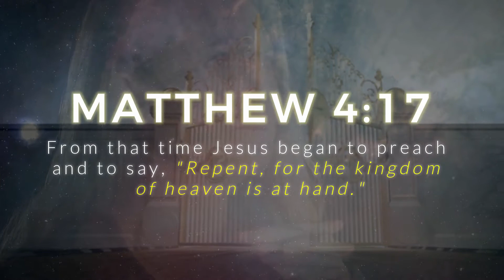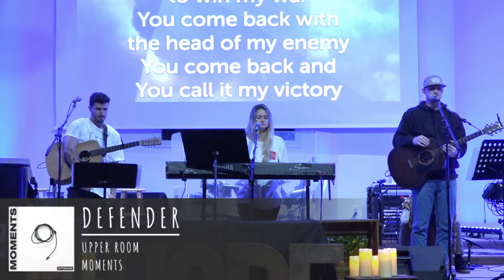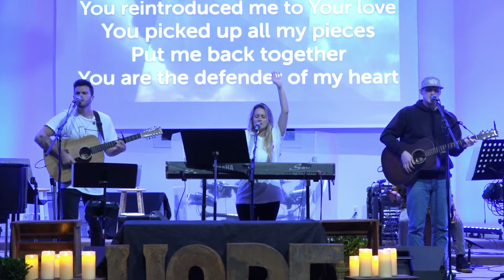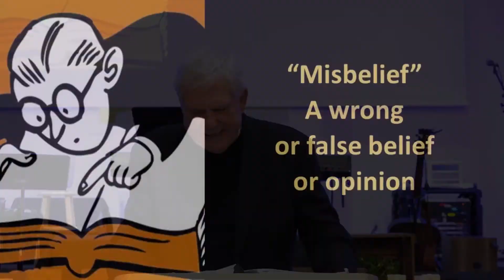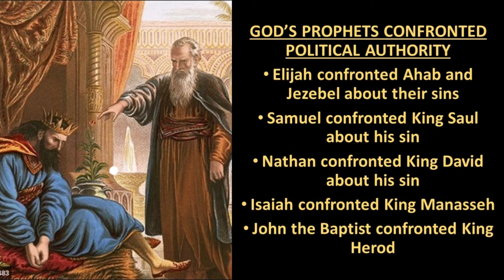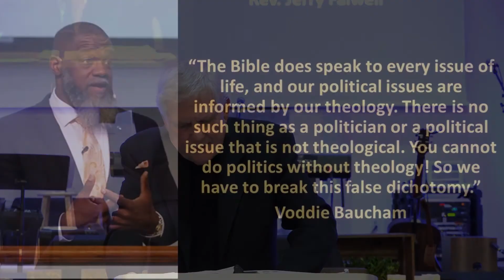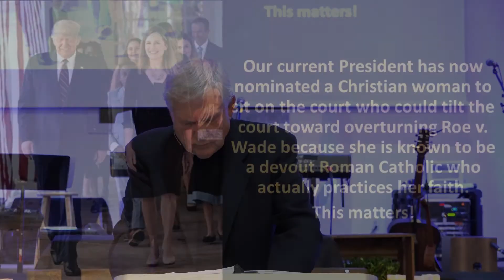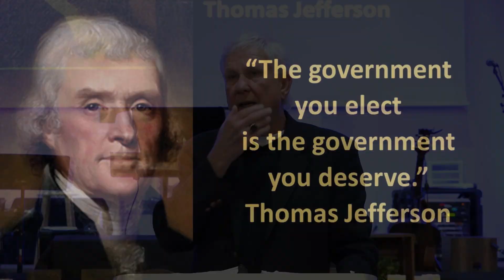The Unshakable Kingdom: Part 29 - Christians and Politics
Whoever knows the right thing to do and fails to do it, to him it is sin. - James 4:7

As we approach the most important election in American history, statistics tell us that 40 million Christians will not vote at all and 15 million are not even registered to vote.  How can these things be?